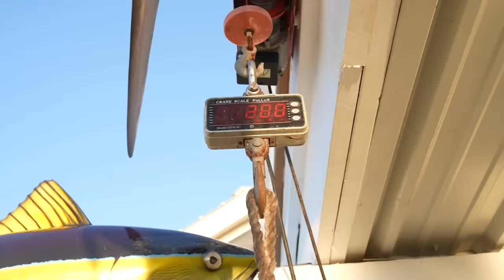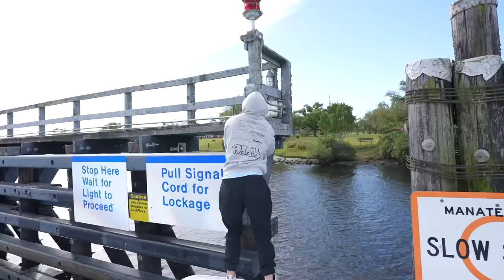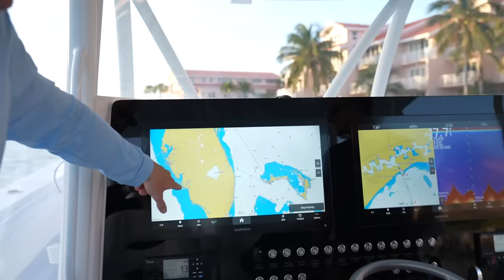I Caught the Worlds Biggest Flopper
Watch me LIVE on Kick► Kick.com/Tfue